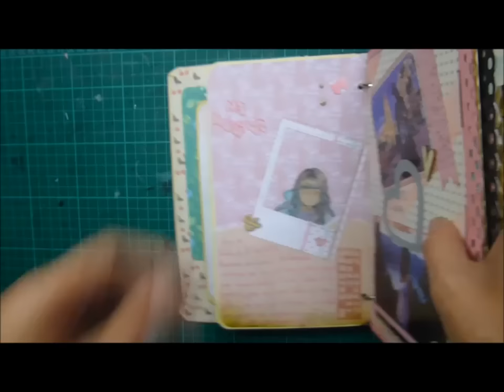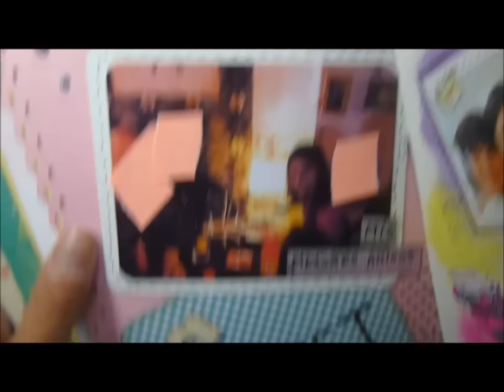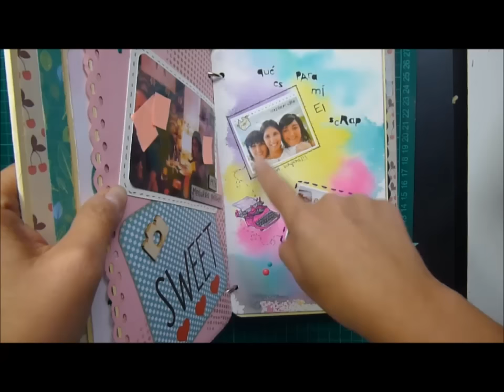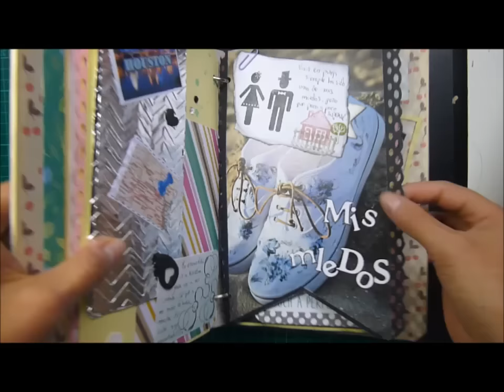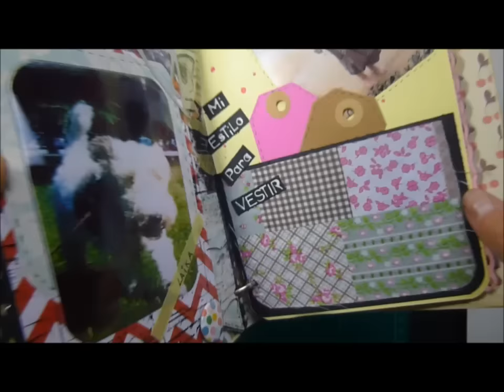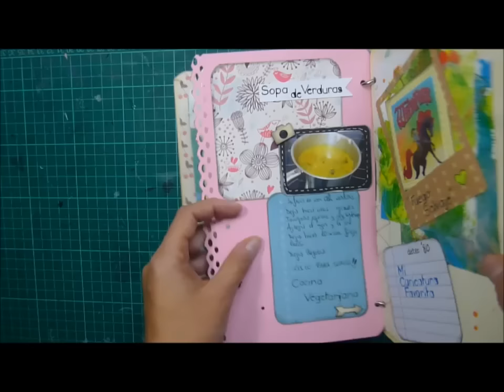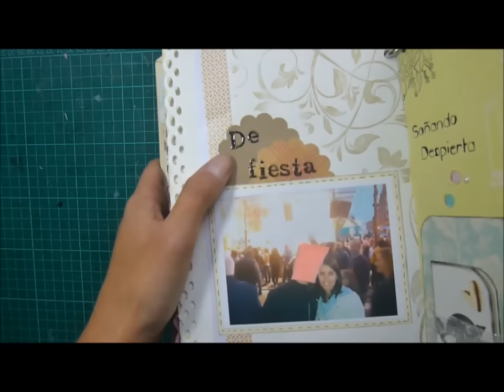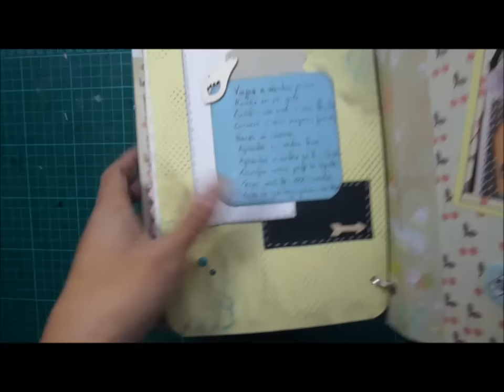PARTICIPACIÓN CONCURSO ``MI VIDA EN SCRAP 3´´